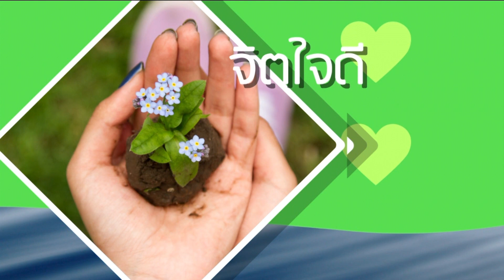สลัดกวางตุ้งอกไก่ต้ม : Rama Square ช่วง เปิดตู้เย็น 16 พ.ย.61(1/3)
“สลัดกวางตุ้งอกไก่ต้ม”
ฟาร์มสร้างสุขกับผักกวางตุ้ง  ผักอร่อย ประโยชน์สูง